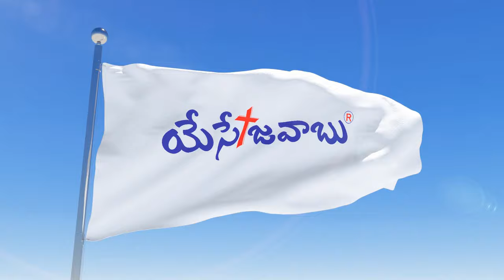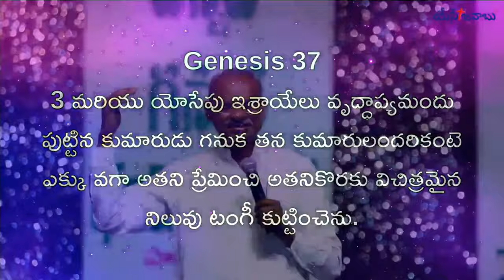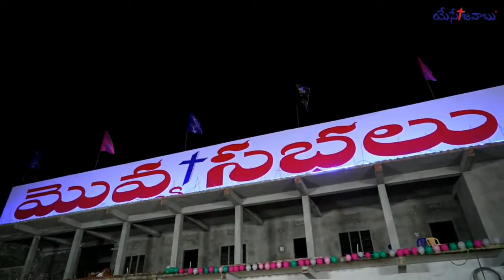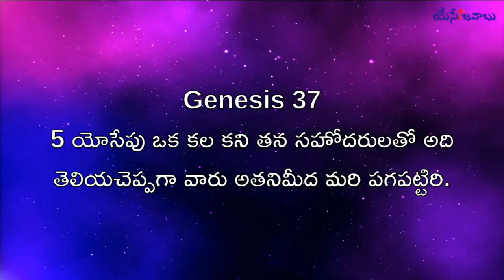Special Message by Rev. V. Parisuddha Raju in Movva Sabhalu 06-02-2024